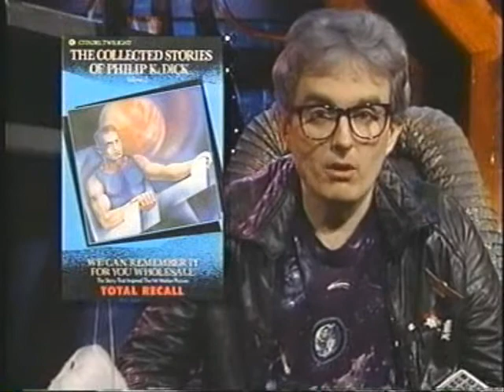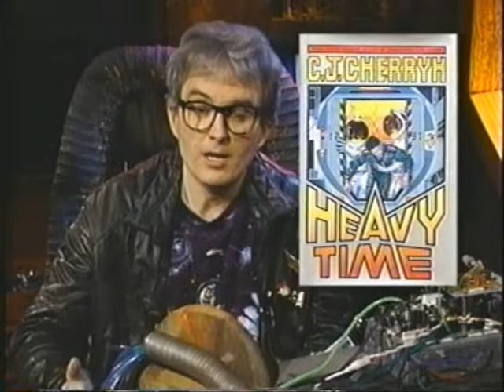Prisoners of Gravity: Amnesia/Total Recall (Part 1/3)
Summary whenever I have the time.